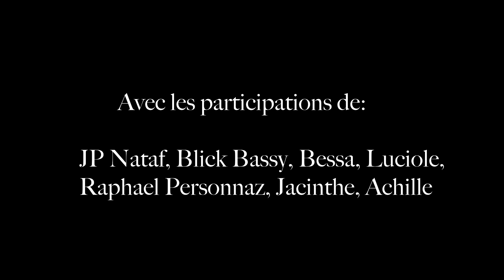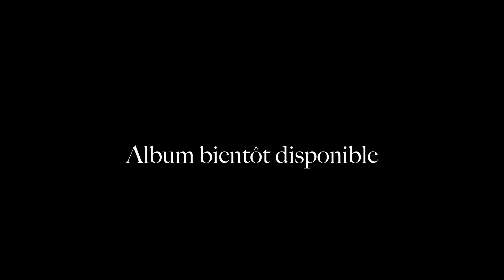Le Silence et l'eau #1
Le Silence et l'eau est un album de chansons écrit et composé par Jean-Baptiste Soulard.
Avec les participations de Blick Bassy, JP Nataf, Luciole, Bessa, Raphael Personnaz, Achille et librement inspiré du récit de Sylvain Tesson "Dans les forêts de Sibérie"